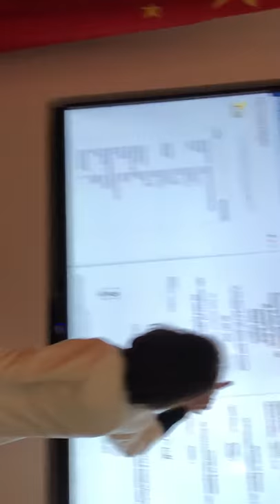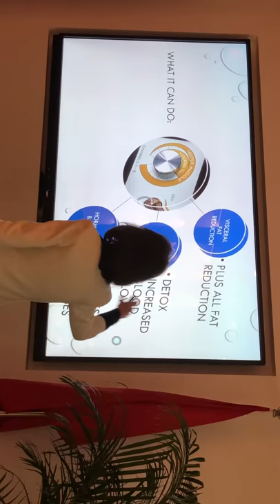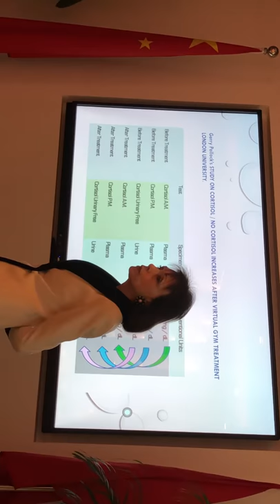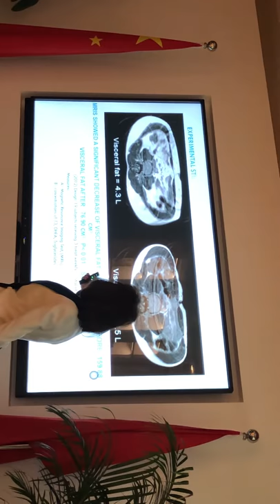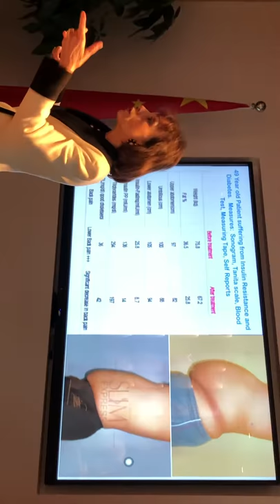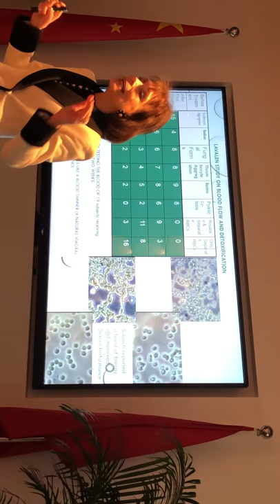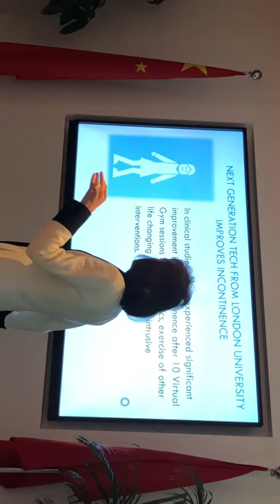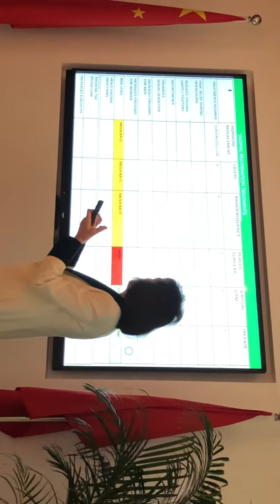Virtual Gym the Health and Fitness Technology Training in Beijing